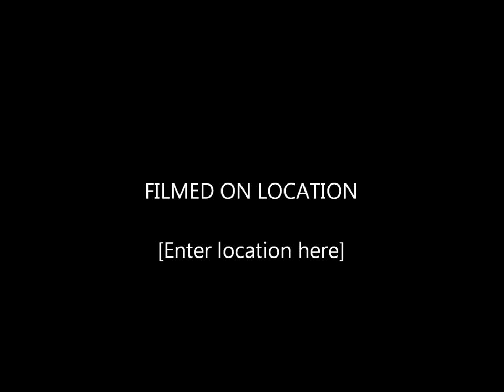The Mallinder Family singing Ave Verum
the mallinder family singing ave verum...when i say we can sing anything i really mean anything lol :-)we used to be the church choir and we were also a harmony singing group ,,,with or without instruments we can sing it lol